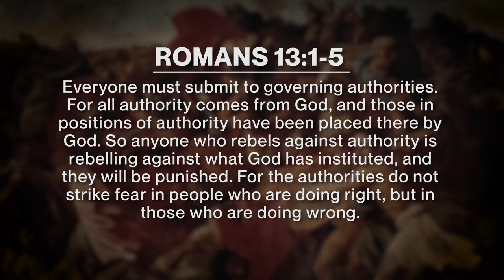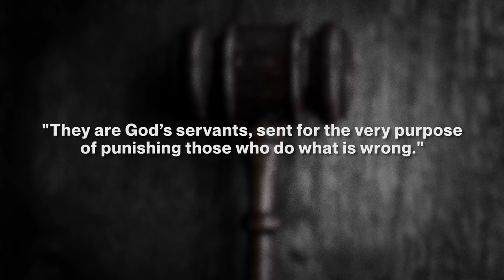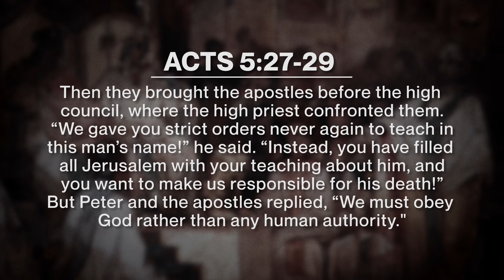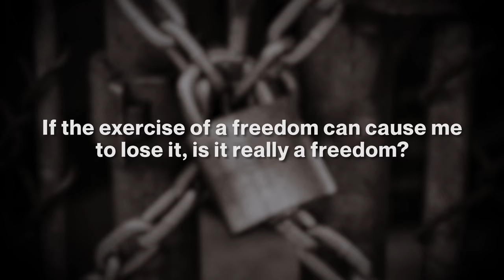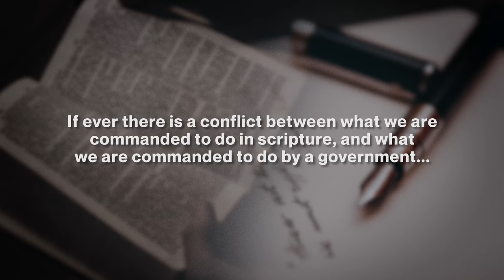God Over Government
On this edition of Moment of Truth, David Diga Hernandez presents a clear Biblical standard that will help you to determine what to do when the laws of the land contradict the commands of God.